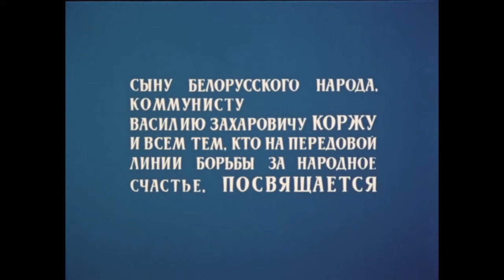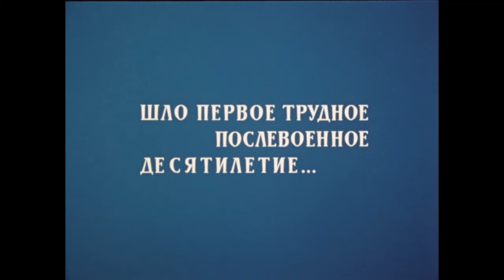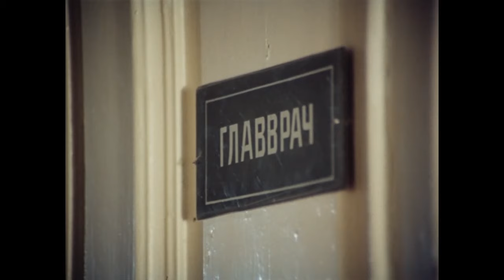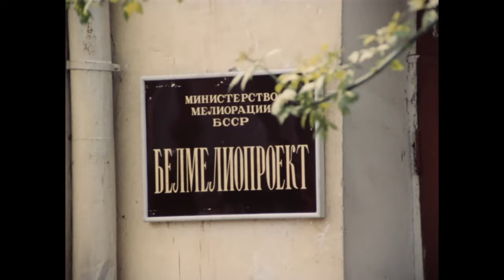ТРЕТЬЕГО НЕ ДАНО | Художественный фильм | Драма | 1 серия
Фильм основан не реальных фактах биографии Василия Захаровича Коржа, зам. министра лесного хозяйства республики, героя гражданской и второй мировой войны.

Режиссер: Игорь Добролюбов
Сценаристы: Игорь Болгарин, Алесь (Александр) Осипенко, Марта Пятигорская
Оператор: Григорий Масальский
Композитор: Игорь Лученок
Художник: Владимир Дементьев
Актеры:
Валентин Белохвостик, Эдуард Горячий, Татьяна Мархель, Валерий Шушкевич, Павел Кормунин, Владимир Кулешов